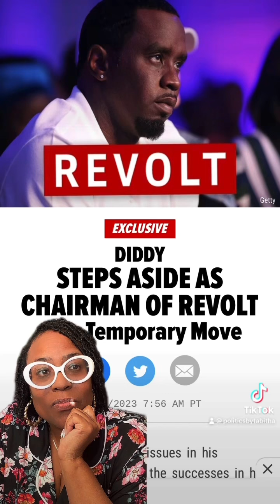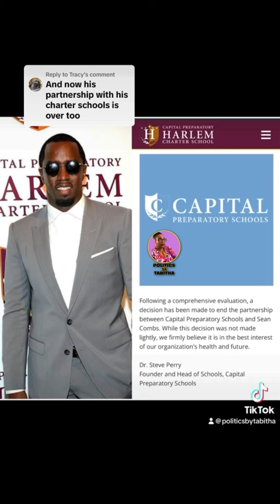Consequences Chasing Diddy!